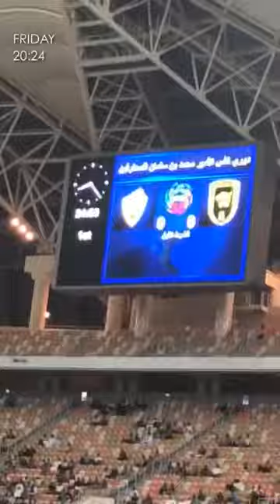الاتحاد احد دوري_الامير_محمد_بن_سلمان_للمحترفين